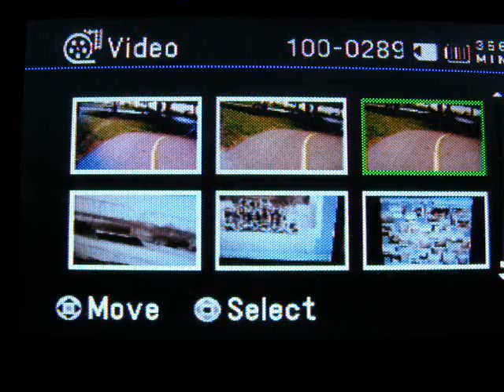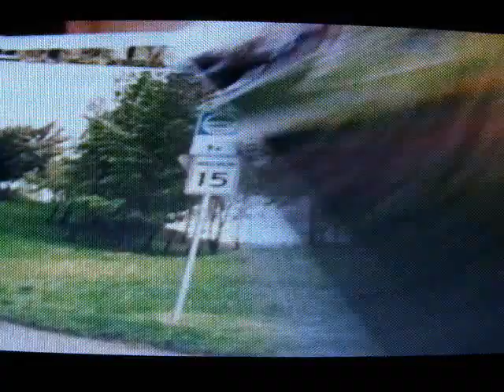A Day of Many Tragedies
This covers an eventful day of inline skating.  The problems of the subject are blamed on drugs, so they do not reflect the author's sanity and they are not the author's fault.  This is a unique and totally forgettable slide show experience.